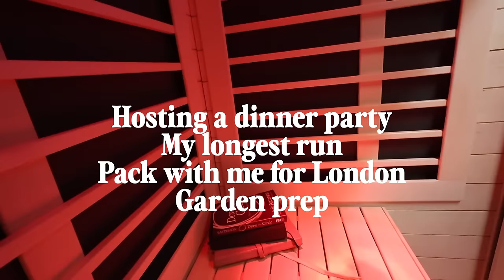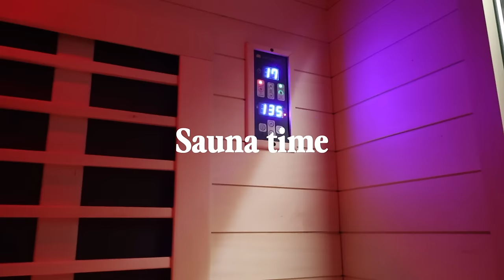WEEK IN MY LIFE 🏡👩🏼‍🍳 my longest run yet, hosting a dinner party and pack for london with me!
WEEK IN MY LIFE 🏡👩🏼‍🍳 longest run yet, hosting a dinner party and pack for london with me!